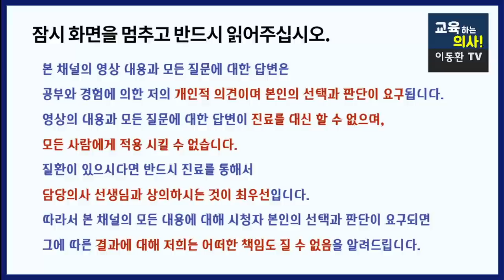이런 음식은 기억력장애, 알츠하이머, 치매를 부르는 최악의 음식입니다. 치매예방을 위해서 가능한 이런 음식은 적게 드시는 것이 좋습니다.